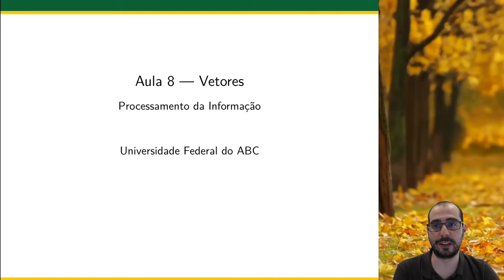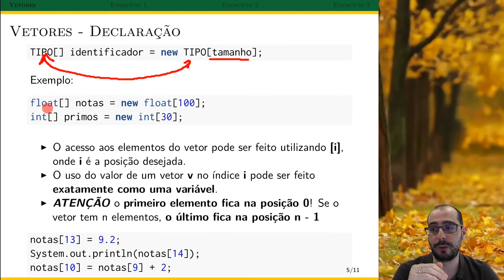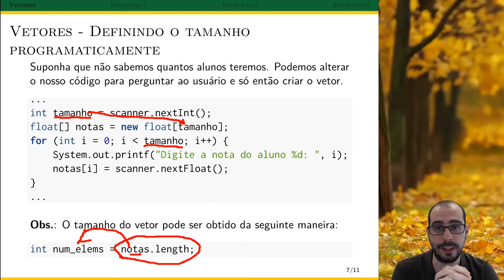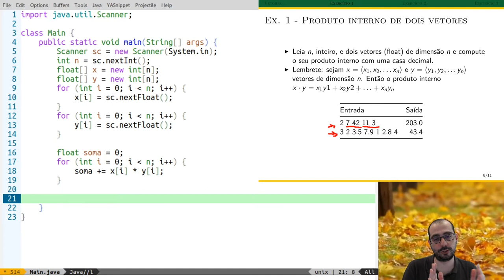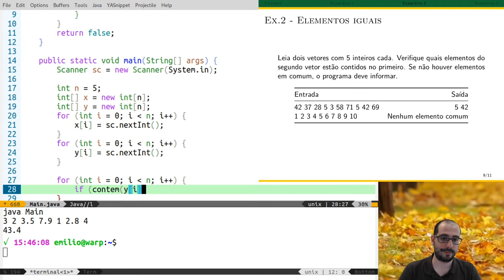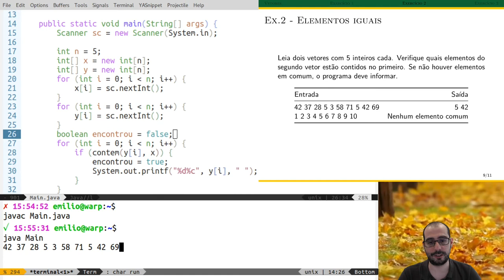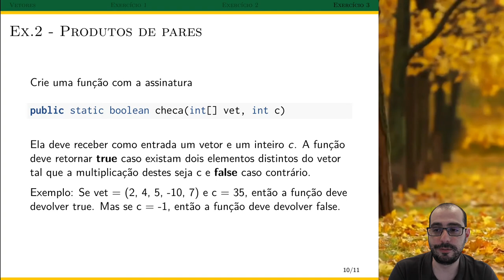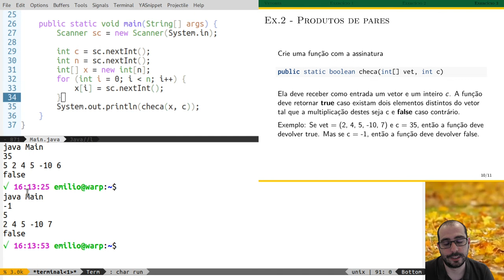Vídeo 06.0 - UFABC - PI (20.Q1) - Arrays (Vetores) - Aula Prática